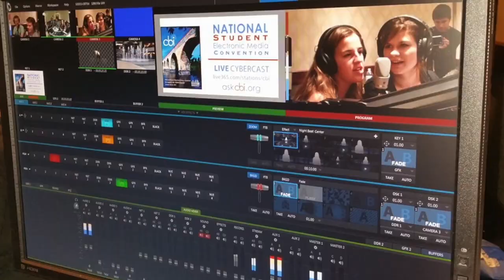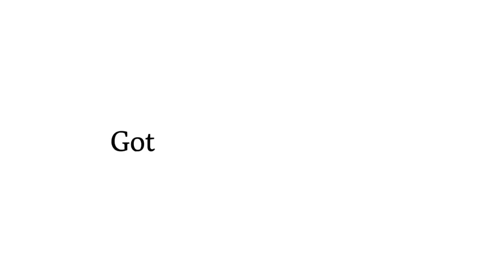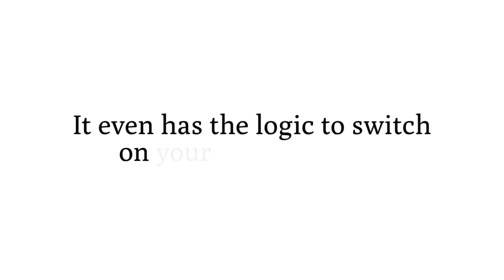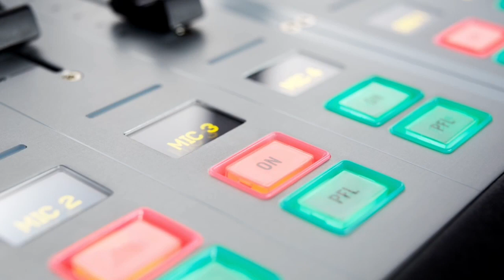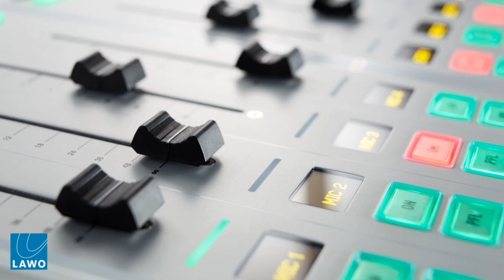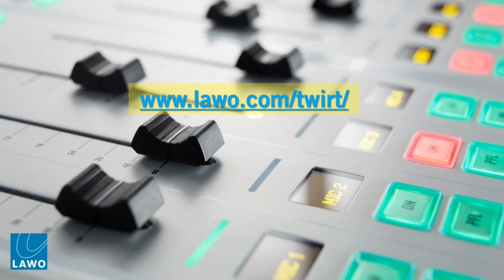Cool, Clean, & Well Grounded with Jeff Welton - TWiRT Ep. 421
Many broadcast engineers received training at the Cleveland Institute of Electronics - and many people still do - but the radio engineers we know mostly learned by reading and by doing.  Jeff Welton has been part of engineers’ specialized education for years now. He shares insights on learning and specifics about keeping broadcast transmitters happy.

“Audio over IP: Building Pro AoIP Systems with Livewire” - Church/Pizzi

“AM Directional Antenna Patterns” by Carl E. Smith

“The Composite Signal - Key to Quality FM Broadcasting” - Geoff Mendenhall